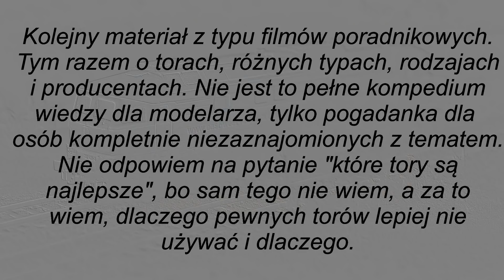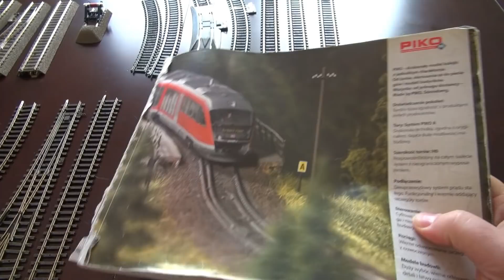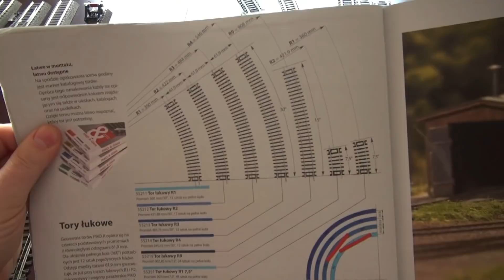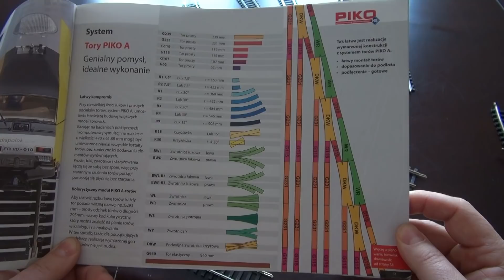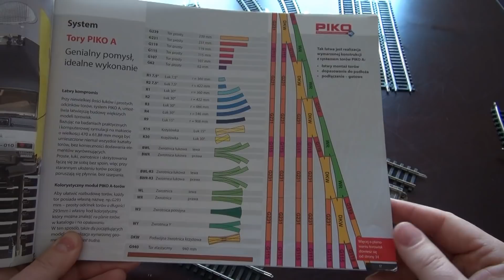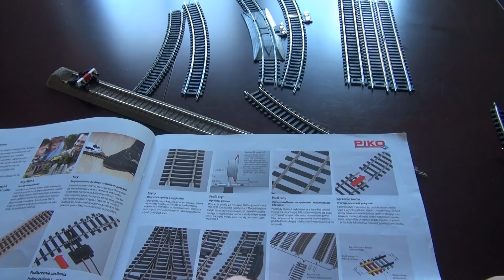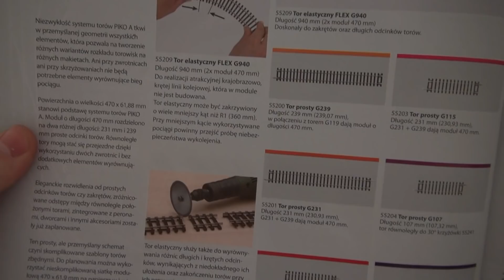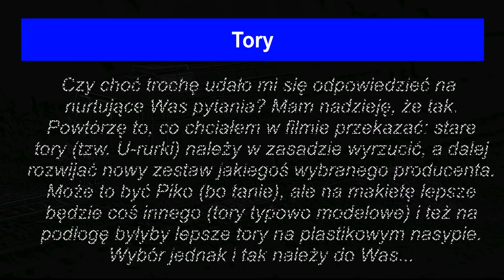Tory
Odcinek, w którym opowiadam o różnych rodzajach torów. To nie jest materiał typu "jakie najlepsze tory na makietę", lecz taki wyjaśniający laikom, czy tory do siebie będą pasować i na co zwracać uwagę.

Miłego oglądania!